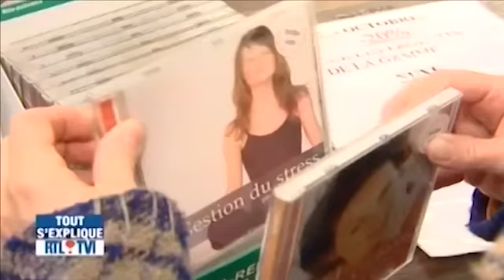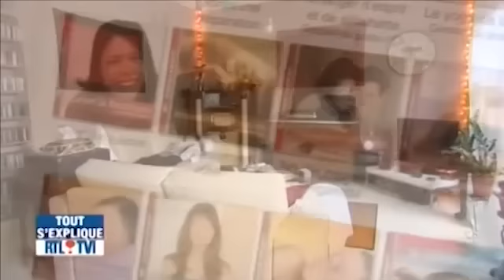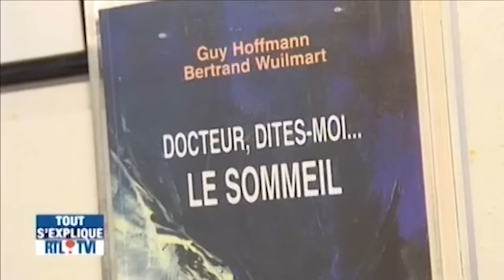2010 Les audiocaments - Tout s'explique - RTL-TVI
- Séquence sur les audiocaments diffusée le jeudi 9 décembre 2010 sur RTL-TVI dans l'émission "Tout s'explique" de Luc Gilson.